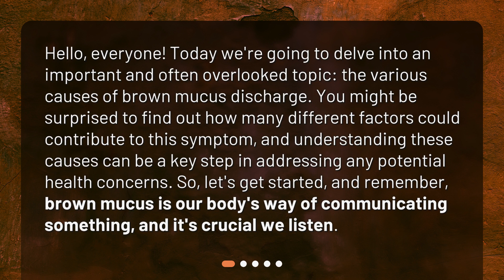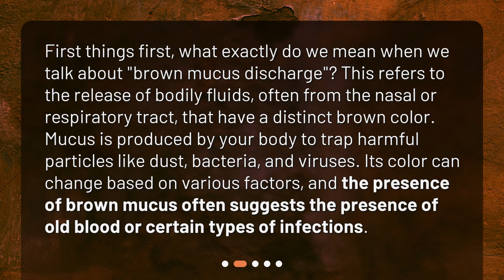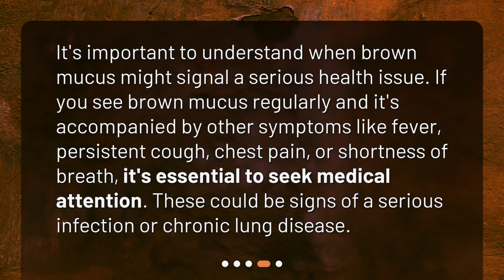What are the various causes of brown mucus discharge?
Decoding the Brown Mucus Mystery: Causes Explained! • Uncover the truth behind brown mucus discharge and its various causes in this informative video. From infections to smoking and post-nasal drip, discover why your mucus may turn brown and what it could be indicating about your health. Don't ignore your body's signals - watch now to decode the brown mucus mystery!

00:00 • What are the various causes of brown mucus discharge?
00:32 • What Is Brown Mucus Discharge?
01:05 • Why Might Mucus Turn Brown?
02:06 • When Should You Be Concerned?